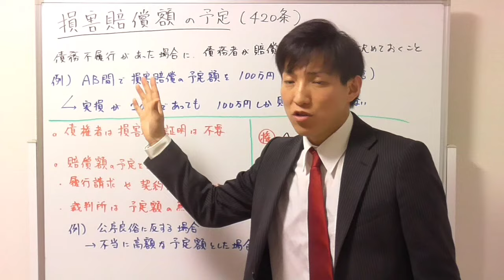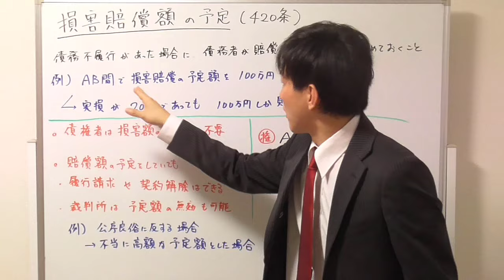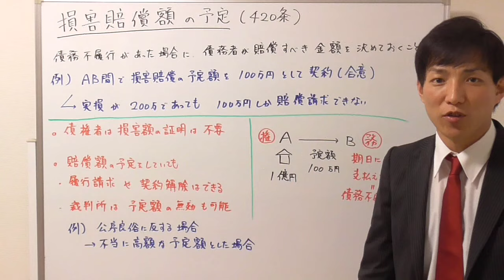【宅建の民法】損害賠償額の予定